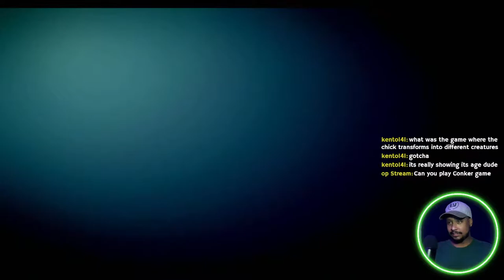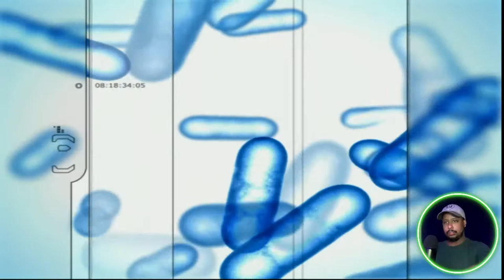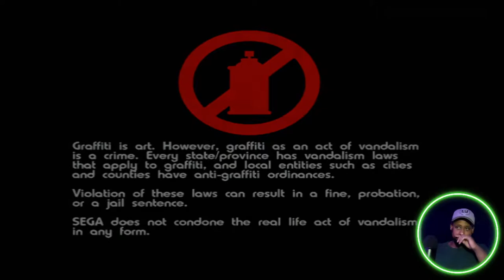Let's play some of the best Original Xbox Games...and some of the worst??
Today we are checking out an assortment of some of the best, and not so much the best games on the original xbox. So sit back and watch, maybe join in on the discussion as we take a trip down nostalgia lane

Feel free to request a game!

Possible games may include:
Conker Live and reloaded
Jet Set radio future
halo 1 and 2
Need for speed underground 2
Blinx the time sweeper
Jae Empire
Tony hawk underground 1 and 2
Crazy taxi 3 high roller
OddWorld Munch's odyssey
Lord of the rings the third age
Fuzion frenzy
dr. muto
toejam and earl 3
sid meier's pirates
xmen legends 2
american chopper (please no)
Raze's Hell
Sega GT

Additional Information:

The original Xbox was released on November 15, 2001, in North America, February 22, 2002, in Japan, and March 14, 2002, in Australia and Europe. It was Microsoft's first foray into the gaming console market. As part of the sixth generation of video game consoles, the Xbox competed with Sony's PlayStation 2, Sega's Dreamcast (which stopped American sales before the Xbox went on sale), and Nintendo's GameCube. The Xbox was the first console offered by an American company after the Atari Jaguar stopped sales in 1996. The name Xbox was derived from a contraction of DirectX Box, a reference to Microsoft's graphics API, DirectX. The integrated Xbox Live service launched in November 2002 allowed players to play games online with or without a broadband connection. It first competed with Dreamcast's online service but later primarily competed with PlayStation 2's online service. Although the two competing services were free, while Xbox Live required a subscription - as well as broadband-only connection, which was not completely adopted yet - Xbox Live was a success due to it having better servers, features such as a buddy list, and milestone titles such as Halo 2 (released in November 2004), which became the best-selling Xbox video game and was by far the most popular online game for the original Xbox system.

Popular launch games included Halo: Combat Evolved, Project Gotham Racing, and Dead or Alive 3. All three of these games would go on to sell over a million copies in the US.

Although the console gained strong third-party support from its inception, many early Xbox games did not fully use its powerful hardware until a full year after its release. Xbox versions of cross-platform games sometimes came with a few additional features and/or graphical improvements to distinguish them from the PS2 and GameCube versions of the same game, thus negating one of the Xbox's main selling points. Sony countered the Xbox for a short time by temporarily securing PlayStation 2 exclusives for highly anticipated games such as the Grand Theft Auto series and the Metal Gear Solid series as well as Nintendo for the Resident Evil series. Notable third-party support came from Sega, who announced an 11-game exclusivity deal at Tokyo Game Show. Sega released exclusives such as Panzer Dragoon Orta and Jet Set Radio Future, which met with a strong reception among critics.

In 2002 and 2003, several high-profile releases helped the Xbox gain momentum and distinguish itself from the PS2. Microsoft purchased Rare, responsible for many Nintendo 64 hit games, to expand their first party portfolio. The Xbox Live online service was launched in late 2002 alongside pilot titles MotoGP, MechAssault and Tom Clancy's Ghost Recon. Several best-selling and critically acclaimed titles for the Xbox soon followed, such as Tom Clancy's Splinter Cell, and Star Wars: Knights of the Old Republic. Take-Two Interactive's exclusivity deal with Sony was amended to allow Grand Theft Auto III and its sequels to be published for the Xbox. Many other publishers got into the trend of releasing the Xbox version alongside the PS2 version, instead of delaying it for months.

2004 saw the release of highly rated exclusives Fable and Ninja Gaiden: both games would become big hits for the Xbox. Later that year, Halo 2 was released and became the highest-grossing release in entertainment history, making over $125 million in its first day and became the best-selling Xbox game worldwide. Halo 2 became Xbox Live's third killer app after MechAssault & Tom Clancy's Rainbow Six 3. That year Microsoft made a deal to put Electronic Arts' popular titles on Xbox Live to boost the popularity of their service.

By 2005, despite notable first party releases in Conker: Live & Reloaded and Forza Motorsport, Microsoft began phasing out the Xbox in favor of their next console, the Xbox 360. Games such as Kameo: Elements of Power and Perfect Dark Zero, which were originally to be developed for the Xbox, became Xbox 360 launch titles instead. The last game released on the Xbox was Madden NFL 09, on August 12, 2008.